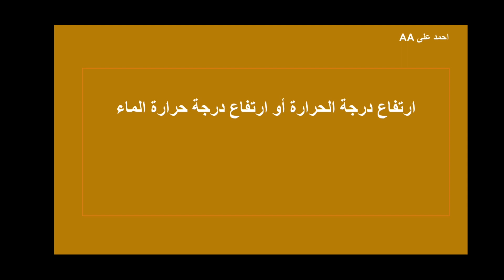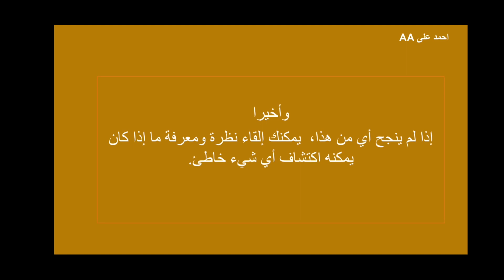ارتفاع درجه حرارة المياة او عدم سخونه المياة فى غسالة الاطباق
شرح معرفة اسباب انعدام او ارتفاع درجة حرارة المياة فى غسالة الصحون وكيفة الحل